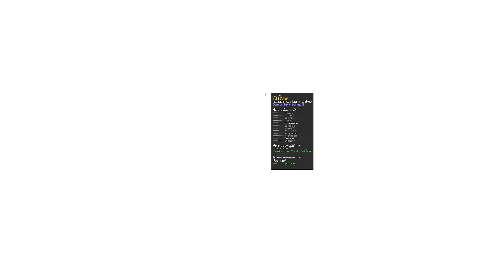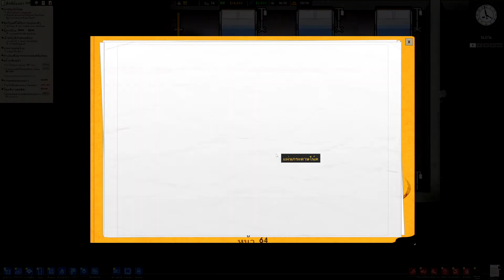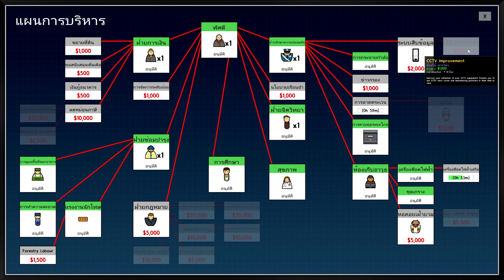[ไทย] Prison Architect - EP6 จลาจล...ในเรือนจำ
Prison Architect - EP6 จลาจล...ในเรือนจำ